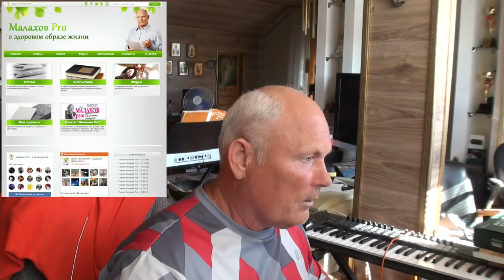Голодание - тонкости и советы_2.